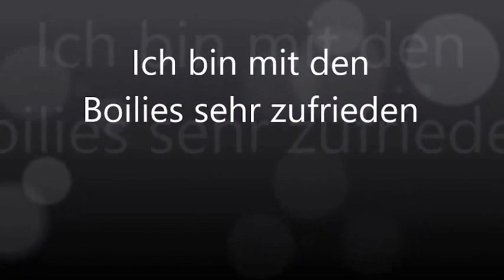Karpfenangeln 2015 mit Patrik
Ein Klienes Dankeschön